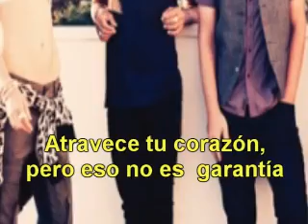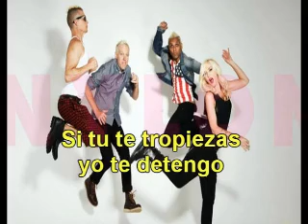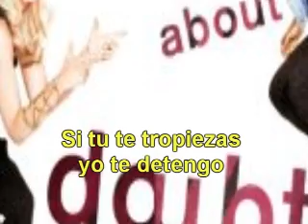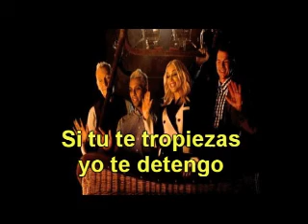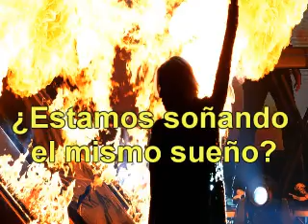No Doubt - Dreaming The Same Dream- Subtitulos en Español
Una buena cancion